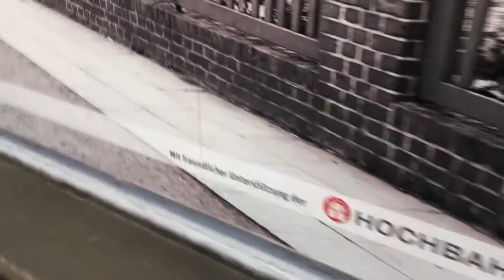Kurzer Rollsteig OTIS 606 NCT im Rewe Center Hamburg Harvestehude